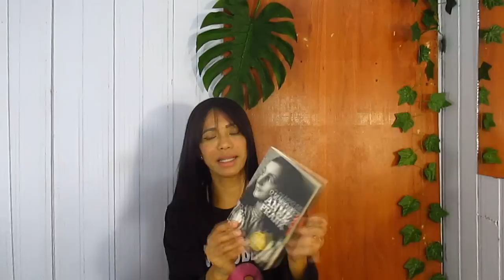Mega dumpster, tinha muita coisa boa no lixo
Seja membro deste canal e ganhe benefícios:
Nesse vídeo de hoje veio até dinheiro, coisas que os ricos brasileiros descartam no lixo.
Olá eu sou a Lixeirinha do Brasil, gravo vídeo de lixo luxo, aqui no Brasil.
Exatamente o que faço é dar vida para aquilo que os ricos que moram em condomínios jogam no lixo!
Aqui também mostro minha realidade e também mostro as doações que chegam!
E hoje achei muita coisa legal, vem assistir!!!
Compartilhe
Parcerias: Instagram/Direct

- Itens usados nos vídeos:
- Editor: Inshot / Sony Vegas Pro 11
- Carrinho de Reciclagem
- Uniforme canal Lixeirinha do Brasil
- Edição: Amanda
- Capa dos vídeos: PicSart
- Tripé de cabeça